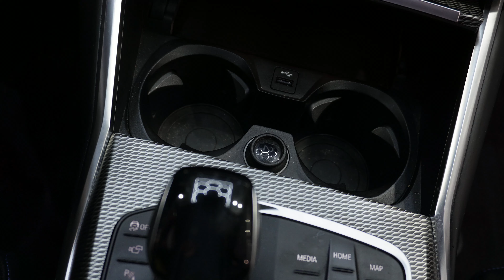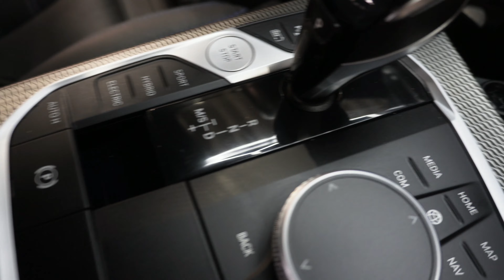How To EASY Clean A Car Interior | BMW 3 Series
In this video we will show you step by step how to clean your cars interior.

I hope you enjoy watching this satisfying ASMR detailing video!